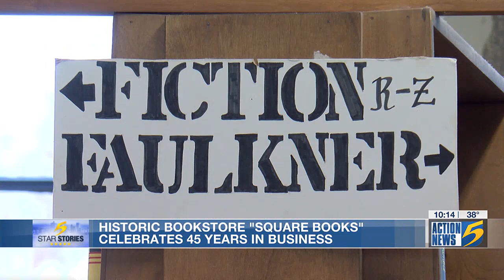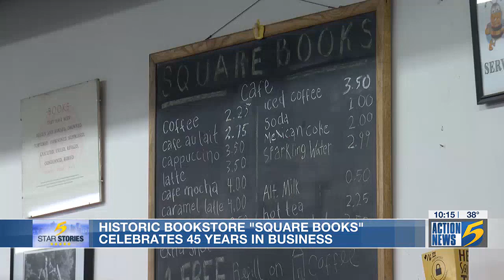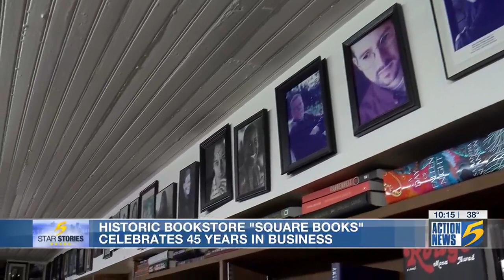5 Star Story: Historic Mississippi bookstore celebrates 45 years in business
In these days of online ordering, there’s something nostalgic about walking into a busy bookstore, getting a big whiff of that new book smell, and seeing people relaxing into a soft chair while browsing through a good book.

Square Books on the historic Oxford, Mississippi, town square is a great place for doing just that. And this week’s 5 Star Story shows that, although the store’s beginnings were humble, it has since grown into a 10-thousand-square-foot literary juggernaut.